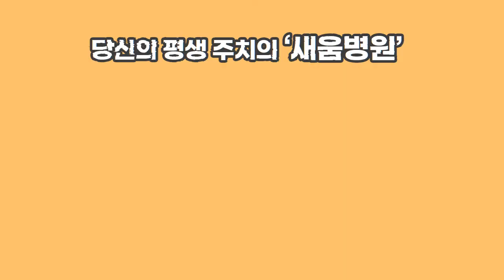정강이가 아프신가요? [운동하새움]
새움병원 도수치료실 이강희 선생님과 함께 하는 정강이 운동! 하새움

00:12 스트레칭
00:52 앞 정강근
01:50 옆 종아리 근육
02:48 뒤 정강근

▶ 새움병원
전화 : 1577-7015